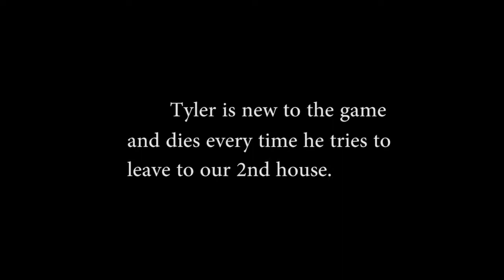Terraria Mini - Tyler's Tunnel of Safety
It's a long journey from the spawn to our main house. Tyler attempts to make a tunnel from one to the other so he wont die every time he tries to leave. I don't think he realizes how far away it is. xD